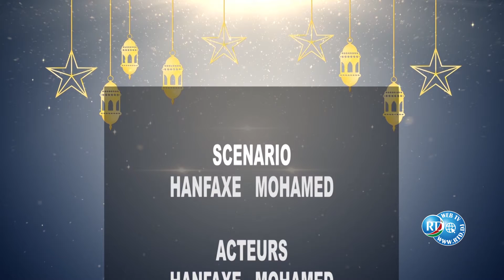Nassaalu wayna (Kah Arddem Ko) N0.15